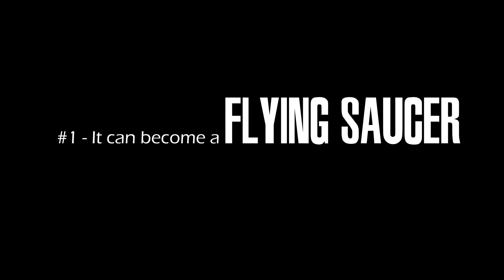Here's Why The Core 2 Duo is BETTER than AMD's Ryzen CPUs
Ever wondered why people in 2019 are thinking about upgrading from their Ryzen 2700X or Intel i9-9900K and making the switch to a 2005 Core 2 Duo...? Well this will hopefully give you some answers.